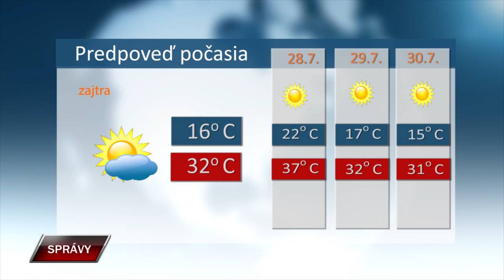Spravy 26 7 2024